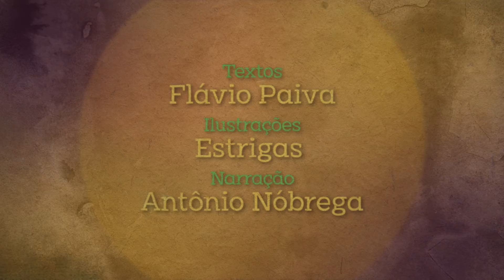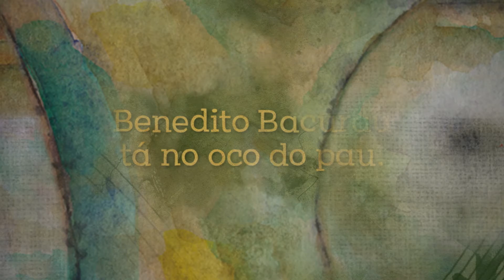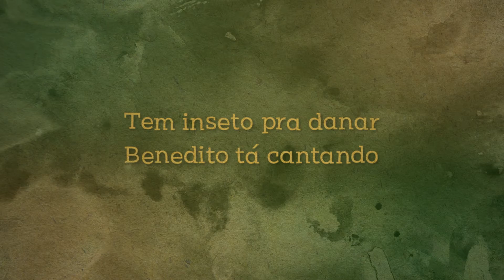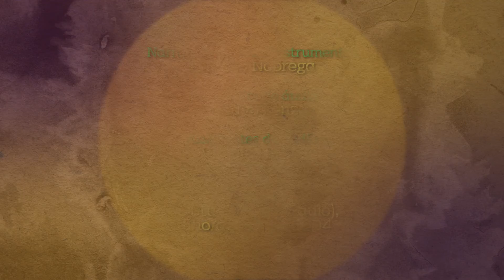Episódio 1 - A corujinha do oco do pau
A Série Benedito Bacurau – o pássaro que não nasceu de um ovo (Flávio Paiva) é composta por 1 prefácio e 11 episódios, nos quais o autor relata a inquietante aventura desse espírito da infância em busca de despertar adultos para que escutem as crianças presentes em suas biografias e considerem os sonhos de amar o mundo, palpitantes em seus pequeninos corações.

Disponível também em AUDIOLIVRO, nas plataformas de streaming.

Ficha Técnica
Série Benedito Bacurau – o pássaro que não nasceu de um ovo
Flávio Paiva – Textos, concepção e realização
Estrigas (1919 – 2014) – Ilustrações
Antônio Nóbrega – Narração, cantos e instrumentos
Rosane Almeida – Vozes femininas no Episódio 11
Rubem Alves (1933 – 2014) – Prefácio
Marta Aurélia – Leitura do Prefácio
Cláudia Rodrigues – Produção
Lucas Santiago e Gabriel Goersch – Animação e edição
Fortaleza, 2019

Áudio gravado no YB Studios (São Paulo), julho/agosto de 2004
Engenheiro de áudio – Gustavo Lenza
Assistentes de áudio – Vinícius Silva e Diego Teixeira
A voz de Marta Aurélia foi gravada no estúdio Varanda Criativa (Fortaleza), com técnica e edição de Gustavo Portela, outubro de 2019.

Para o encadeamento sonoro das doze partes dessa série foi utilizado um trecho instrumental da música “Benedito Bacurau” (Flávio Paiva), gravada originalmente para o livro A Festa do Saci, na voz de Suzana Salles e acompanhamento de Dino Barione (viola), Celso Marques (flauta), Mario Afonso III (flauta em sol), Marcelo Silvério (clarone) e André Magalhães (percussão). Estúdio Zabumba (São Paulo), 2007.